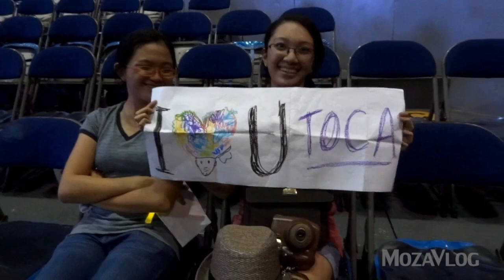Jason Mraz live in Manila 2011 (Vlog 1)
Jason Mraz live in Manila - Watch in HD!! :)

Oct, 30 2011 / Philippines - My first video blog and luckily, Jason Mraz was in town. =)

Jason Mraz live in Manila